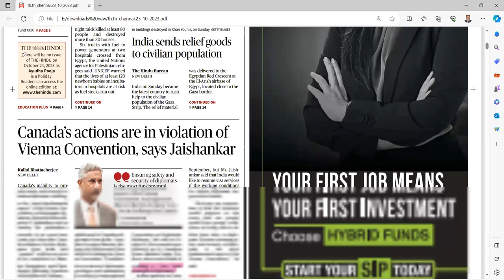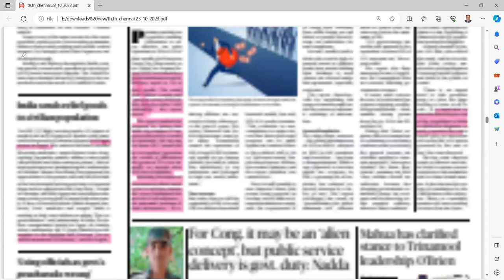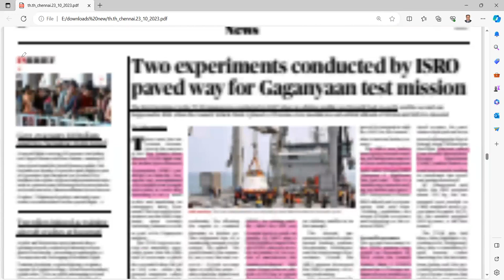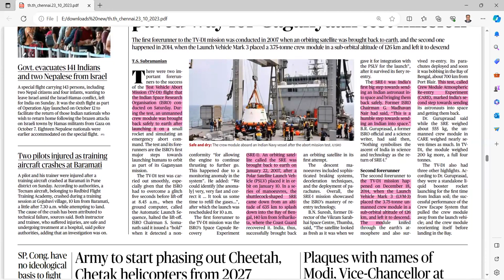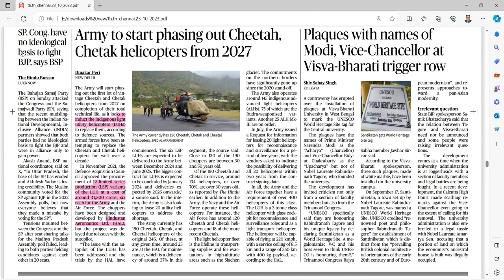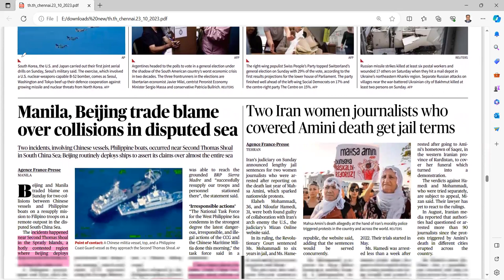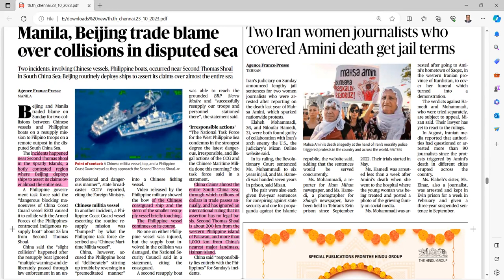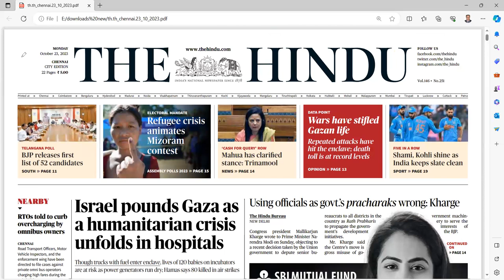UPSC CURRENT AFFAIRS TAMIL 23.10.2023| UPSC IAS CURRENT AFFAIRS TODAY